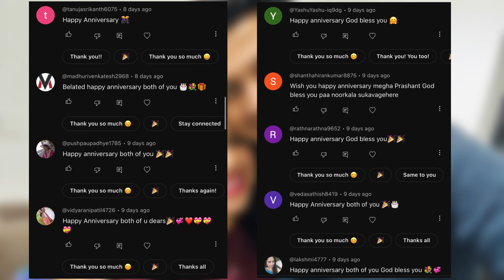ಮೇಘಗೆ Anniversary gift ಏನ್ ಸಿಕ್ತು|Anniversary Celebration | Simba ನಡಿಯೋಕೆ ಶುರು | Prashanth's Punch